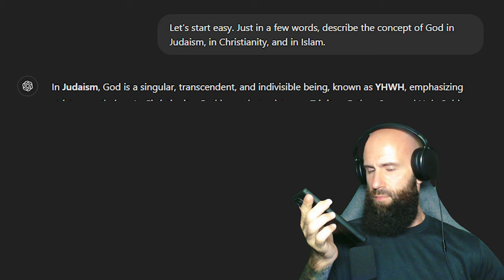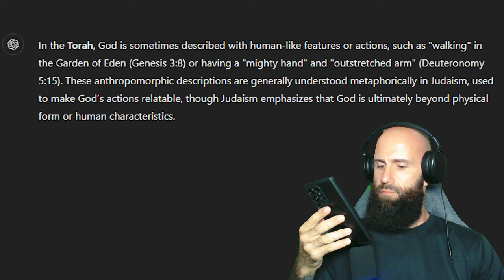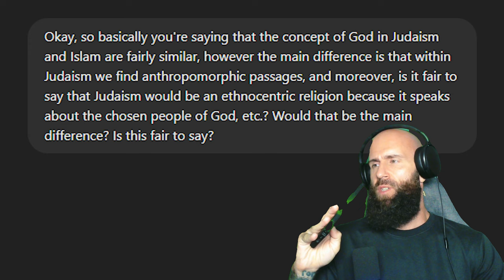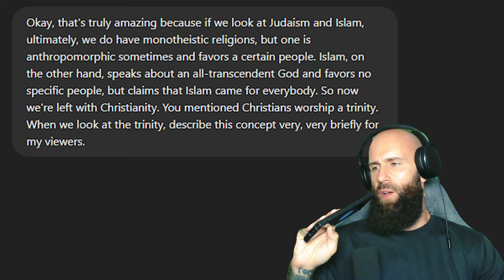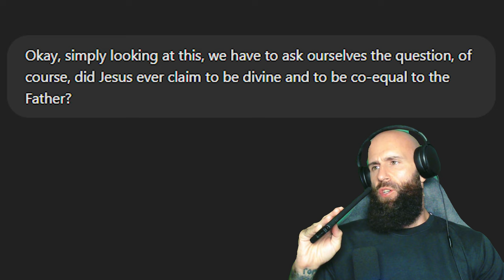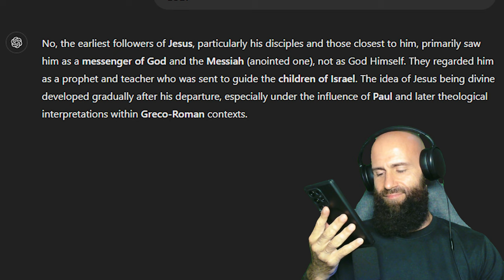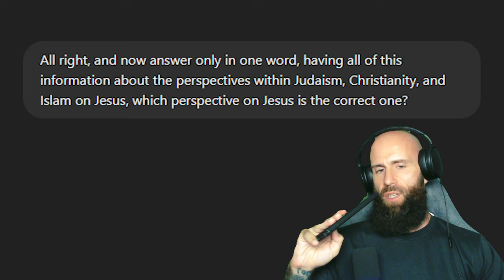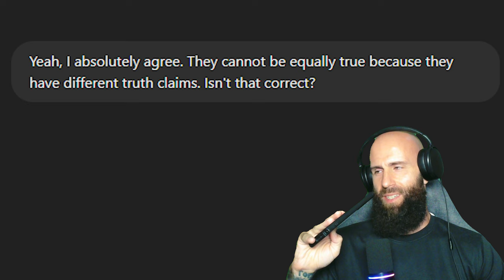Chatgpt, what is the TRUE Religion of Abraham?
Today we will ask Chatgpt the language Model Ai what the true Religion is, between Judaism, Christianity and Islam. Chatgpt will answer what Jesus true Role is. Is Jesus God or a Prophet ? Or are the Jews right to reject Jesus Christ as the Messiah?